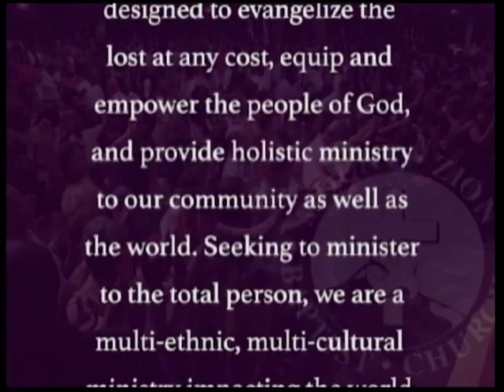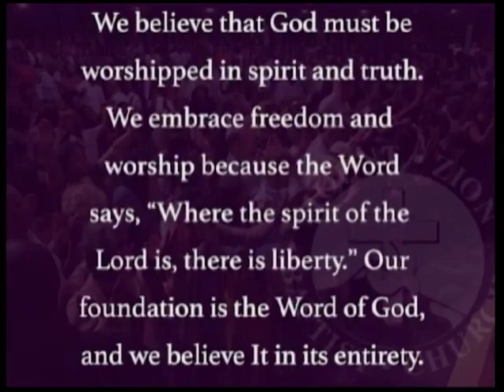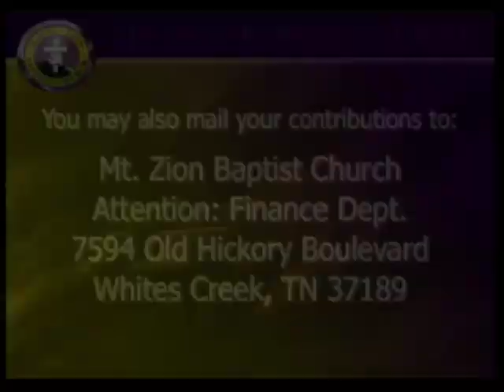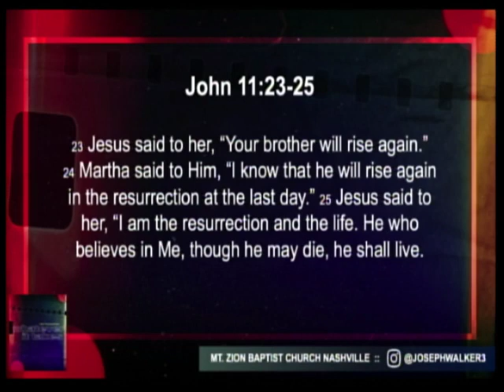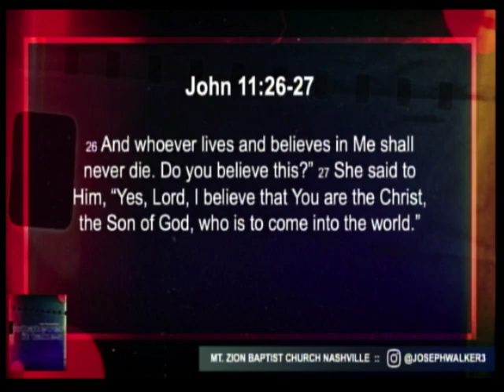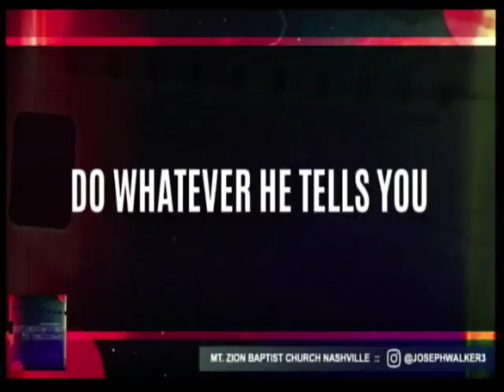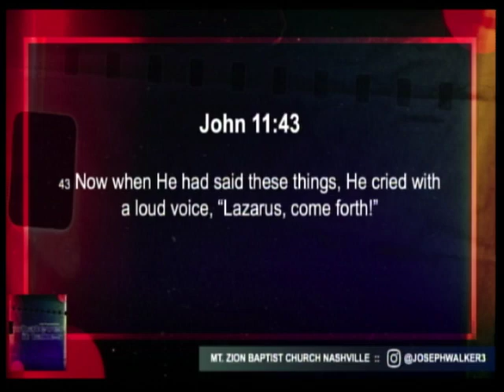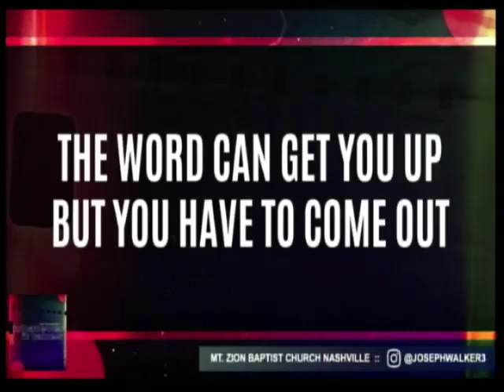6/7/20: Bishop Joseph Walker: “It’s Not Over”